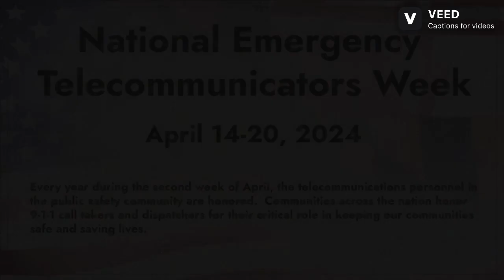Kristina: “We’re the eyes behind the headset”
As "the eyes behind the headset," EMRC/SYSCOM serves as a link between EMS clinicians in the field and their intended destinations: the state's hospitals and trauma centers. Here, EMRC/SYSCOM Operator Kristina describes what a typical call might entail. MIEMSS salutes Kristina, her colleagues, and counterparts across Maryland and nationwide as we observe National Emergency Telecommunicators Week, April 14-20, 2024.